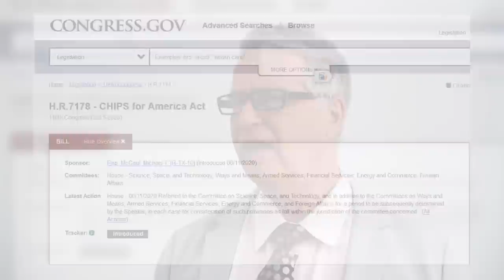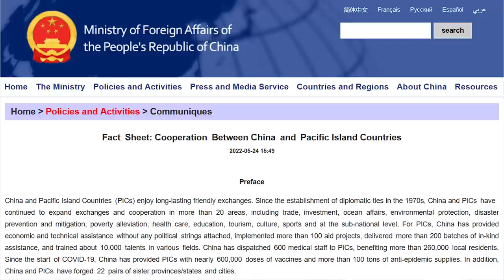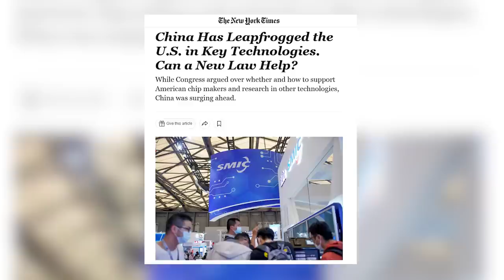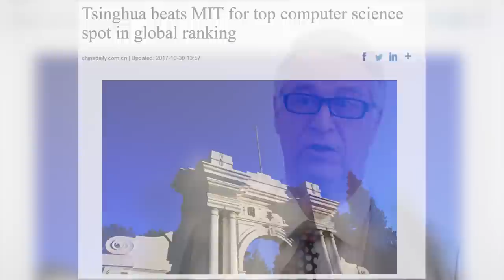Why is CHIPS for America China's problem? It isn't: In fact, it's a Challenge China already solved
Part 2 of my explainer of some of the issues raised in the National Congress of China. And, as always, where I have facts, they can bee seen in the links to this article: